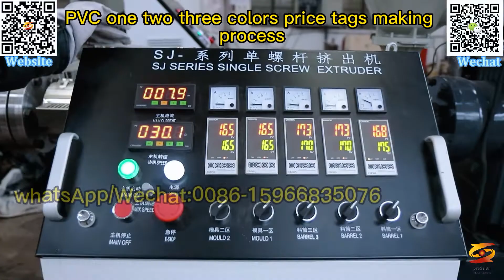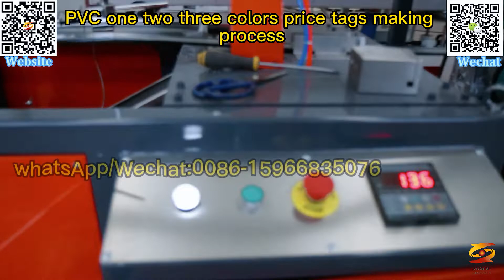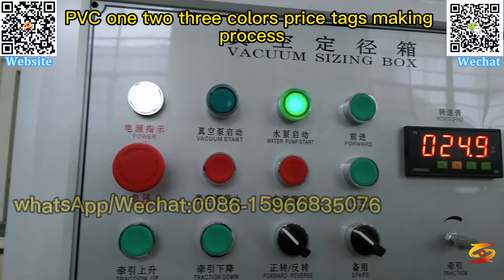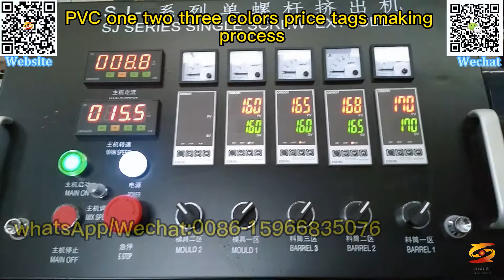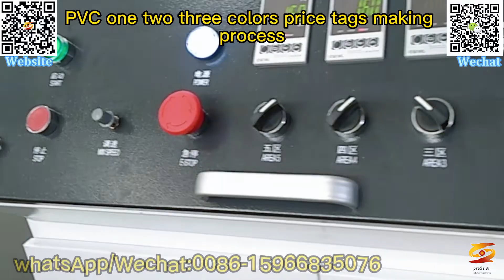pvc tag making machine price|print on pvc sheet|pvc plate price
pvc price tag machine,
pvc tag making machine price,
pvc machine price,
pvc plate price，
print on pvc sheet，
pvc plate price,
supermarket shelf price tag machine,
pvc shelf sign machine,
pvc label making machine,
pvc price tag holder extrusion machine,
batch coding machine,
pvc price profile label machine,
pvc price label folder machine,
pvc price tag rack production line,
supermarket pvc price tag holder extrusion machine,
shelf takler machine,
pvc label machine manufacturers,
label making machine suppliers at best price in china,
price tag card machine,
pvc tag making machine manufacturer,